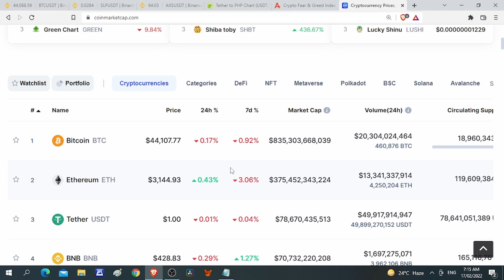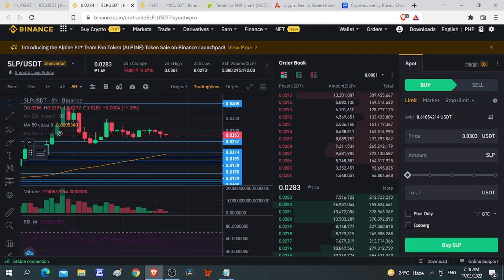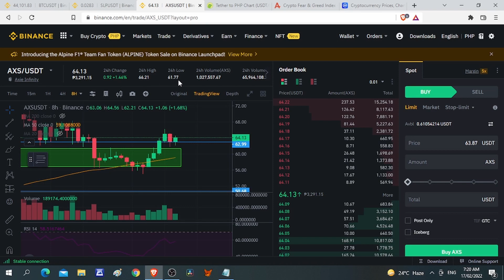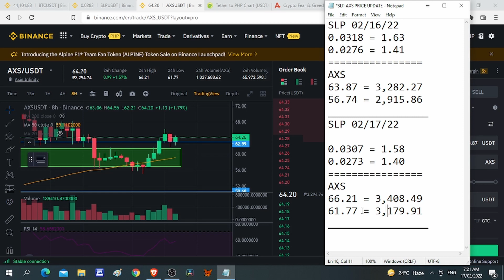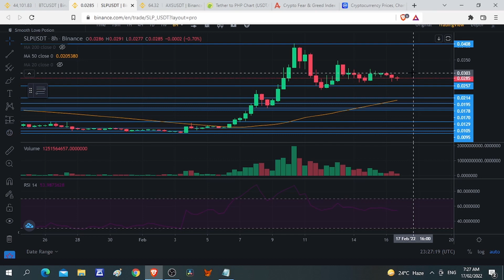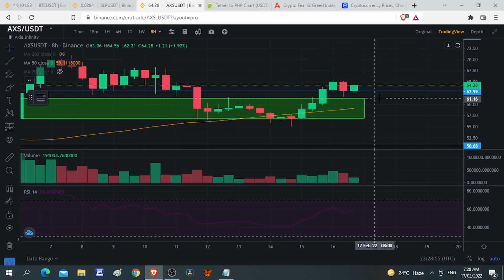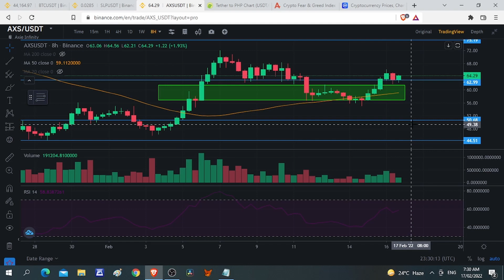SLP & AXS UPDATES l IS IT GOOD TIME TO BUY SLP? !!!!!!!!!!!!!!!!!!!!!!!! l